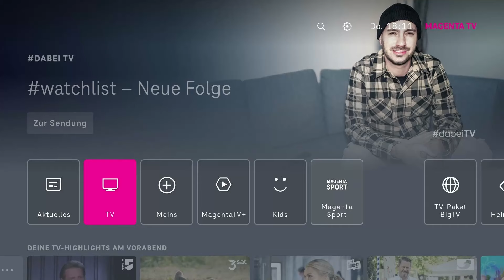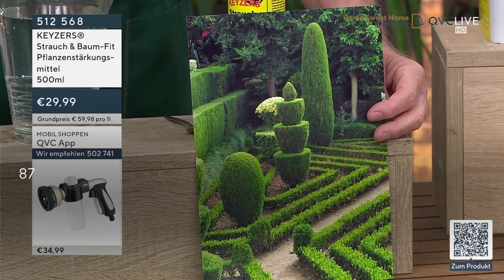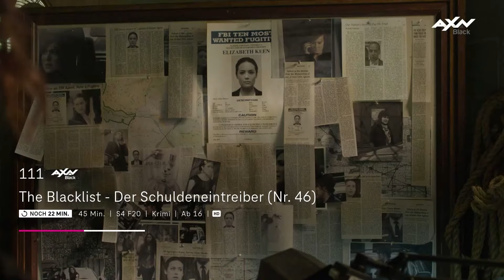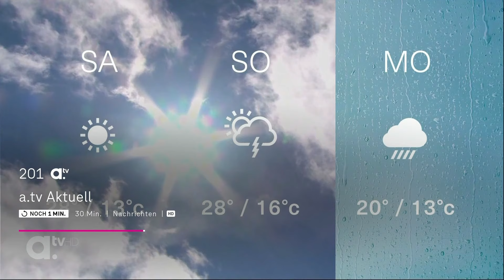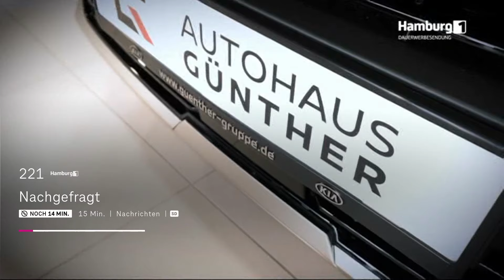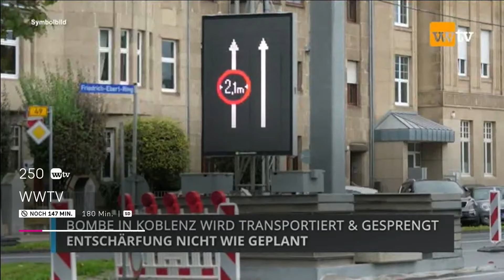Magenta TV Zapping (September 2024)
A recording of me just Zapping through all the Channels Magenta TV has to offer.